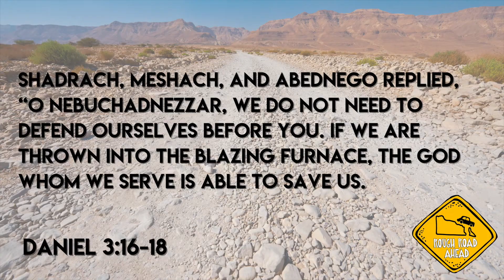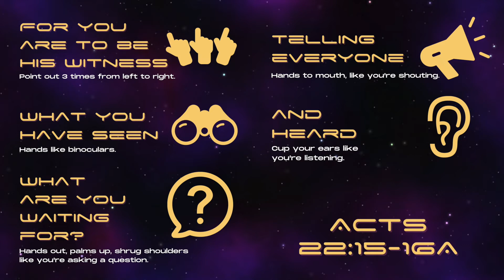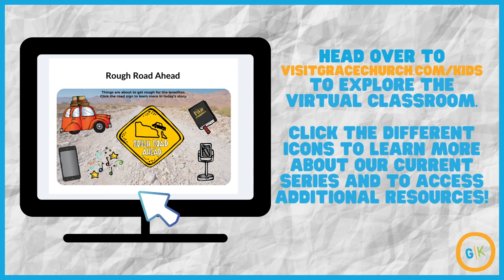Rough Road Ahead (week 3)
Join us as we learn about more rough roads God's people went down near the end of the Old Testament.